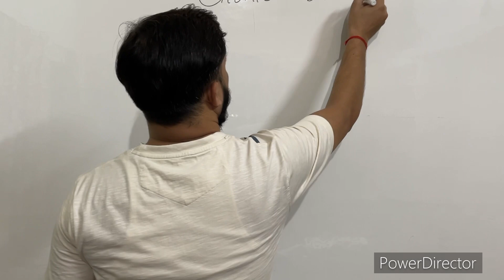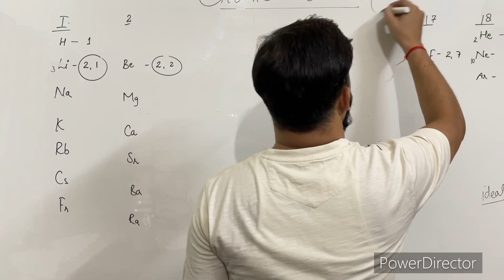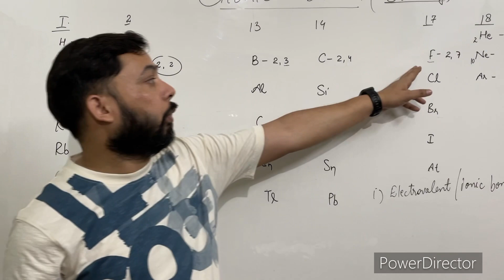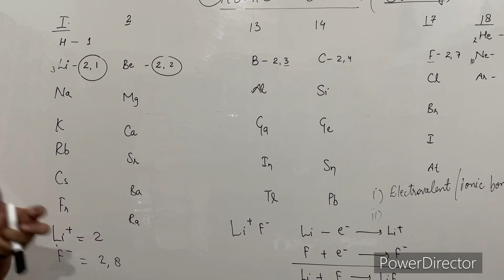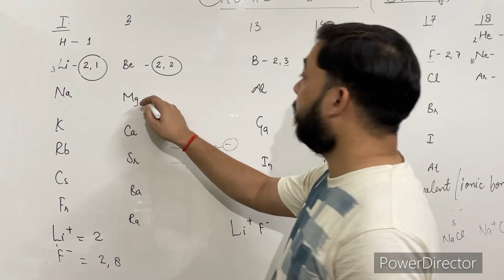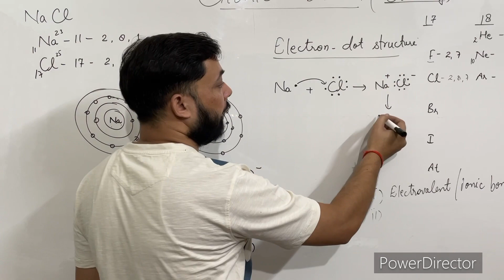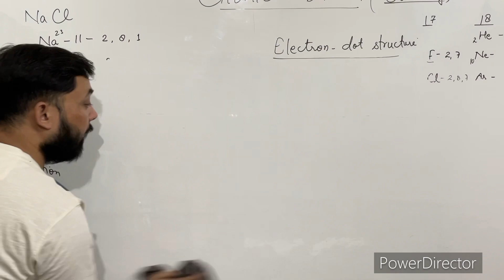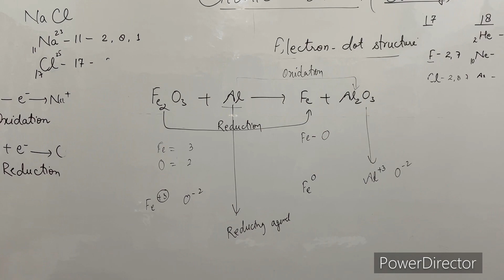Chemical Bonding || Class-10|| Ionic Bond || Chemistry || ICSE || CBSE || JEE || NEET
Hello everyone,
Her we have another important topic of Chemistry that is Chemical Bonding. In this video we have the description of cause of chemical bonding and it’s one of the types I.e. Electrovalent Bond or Ionic Bond. In this video we have the discussion of formation of ionic bond, it’s process explanation, characteristics of elements to form ionic bond, examples, orbit structure, electron dot structure, oxidation-reduction reactions’ explanation with an example and redox reaction also.
Go through the complete video and you would be able to know all the details of this topic.
We regret to say that whiteboard is not completely visible at some places, so please pay attention to the audio at those points and you will surely understand the topic. In the coming videos we will take care about this matter.